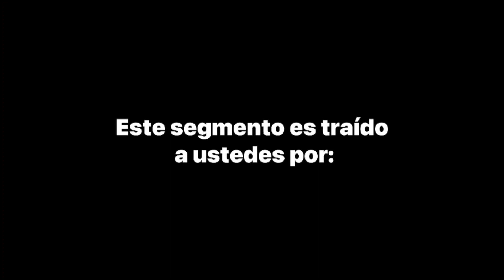Reseña de Marvel's Spider Man 2